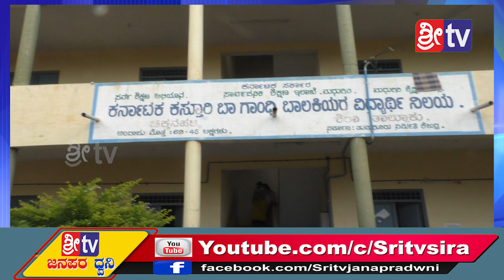Sri tv News 05-10-2019